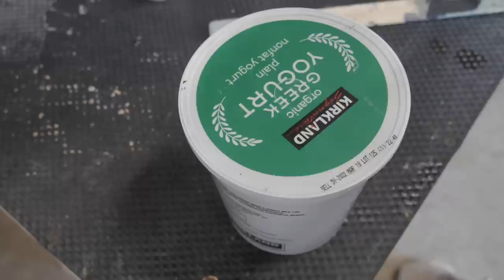Old Hutch to Modern Display Cabinet Transformation | ASMR Furniture Flip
Transforming a dated hutch into a beautiful modern display cabinet.

If you would like to support my work, help me grow, and make more awesome content, then please check out my link below to Buy Me a Coffee (or paint brush). Thanks!!

Chalk Paint Recipe:
Mix together 1/2C Calcium Carbonate with 1/4C water in a bowl. Add mixture to 1 Quart (4Cups) of any paint. Voila! Chalk Paint for a fraction of the cost! Enjoy.
Calcium Carbonate

Products used in the video:
Minwax Provincial & Early American Stains
Rustoleum Flat Black, Metallic Gold, Matte Clear Topcoat Spray Paints
Paints: Black by Behr & Loft Light by Behr (paint wash)